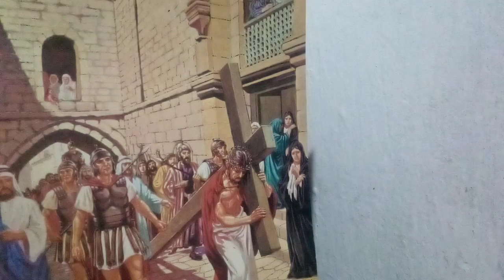PRECISAMOS SERVIR, SER SAL E LUZ PARA ILUMINAR. DAR DE BEBER E COMER ,AJUDAR QUEM PRECISA.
Se inscrevam  e levem Jesus a toda gente. Sejamos sal e luz. Obrigado. Na foto Padre Lusmar e Padre Wilson.